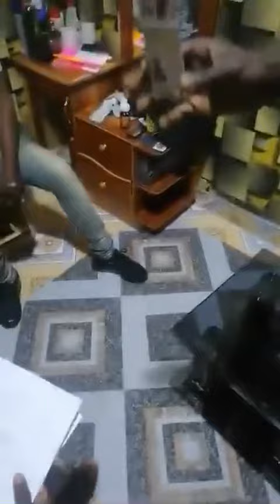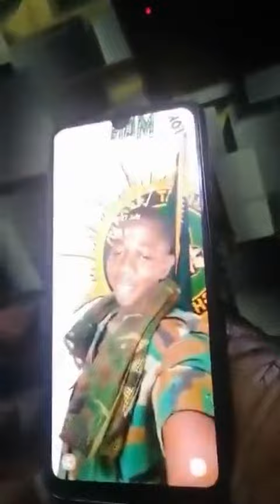Fake Soldier Shouts To Call His Mother After Busted For Recruitment Scam 😂